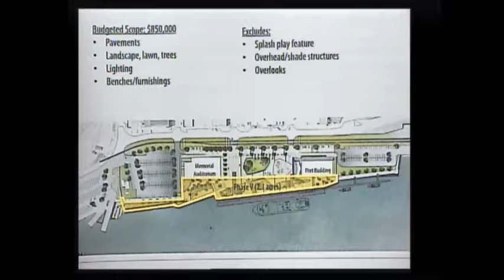Work Session - July 11, 2016